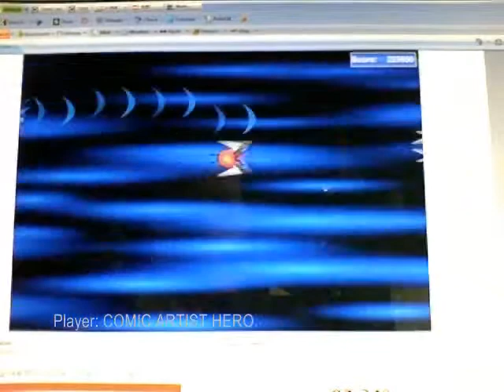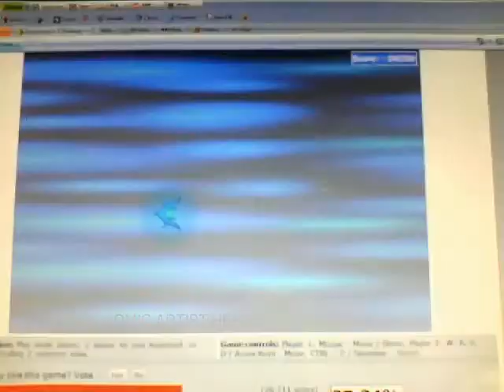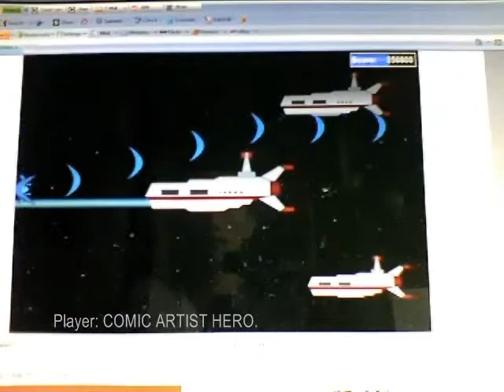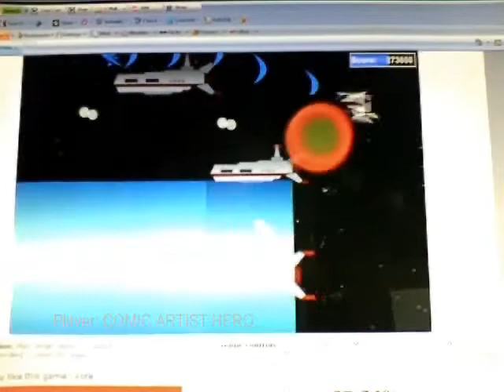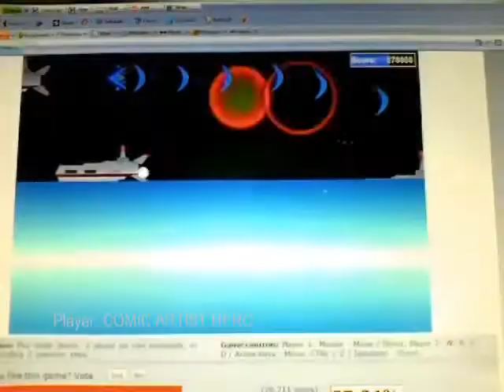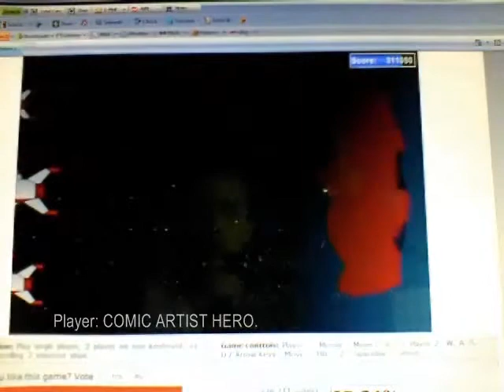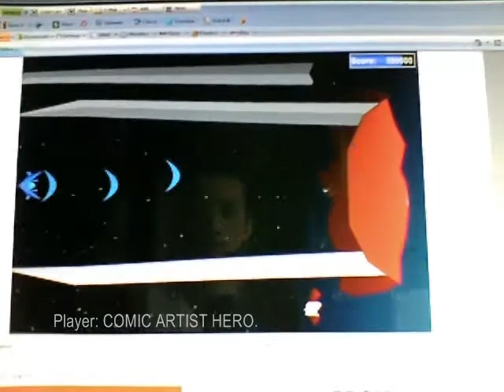Project Inthri 3 - Stage Four.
Game title: Project Inthri 3.
Player: COMIC ARTIST HERO.
Character: Ether.
Difficulty: Easy.

Stage 4.